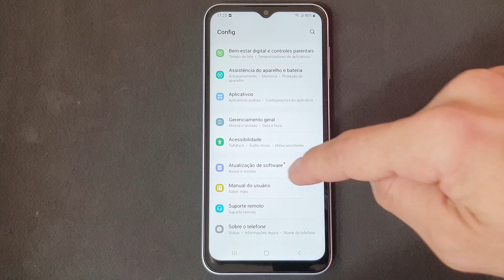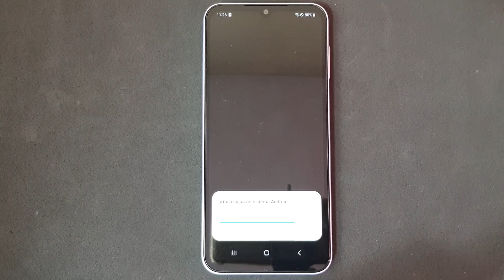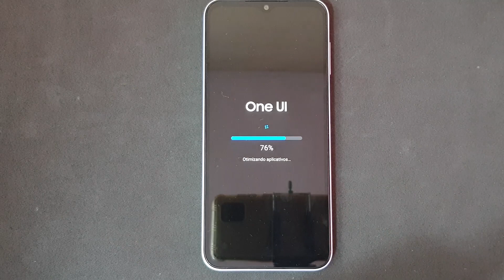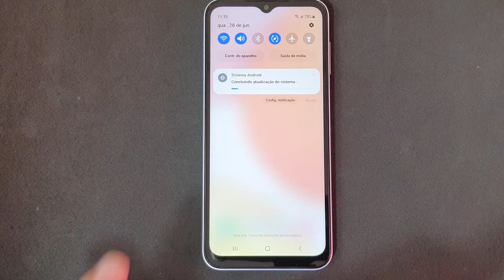NOVA ATUALIZAÇÃO DISPONÍVEL DO ANDROID PARA O CELULAR SAMSUNG GALAXY A14 (ATUALIZE JÁ)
Deixar o Smartphone com a versão mais recente do Android pode ser a melhor maneira de ter um aparelho otimizado. Isso porque as atualizações são extremamente importantes para trazerem novas funcionalidades, recursos melhorados, além de corrigir falhas e aumentar a segurança do dispositivo. Além disso, o sistema operacional atualizado garante um celular mais rápido e você também não corre o risco de ficar sem seus aplicativos preferidos.

No entanto, se você receber uma notificação de atualização do Android e puder fazê-la no mesmo momento basta abrir e iniciar a atualização. Mas, se você dispensou a notificação, ainda pode fazer isso manualmente de uma maneira muito prática e rápida, sem nenhuma complicação. Muitos acham que perderam a oportunidade, mas não e para saber como fazer, basta seguir o passo a passo do vídeo.